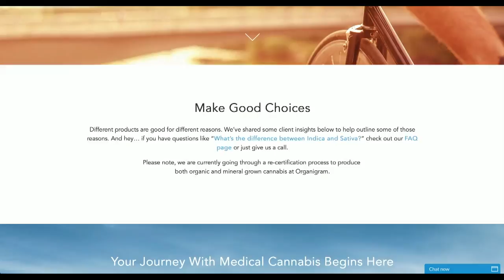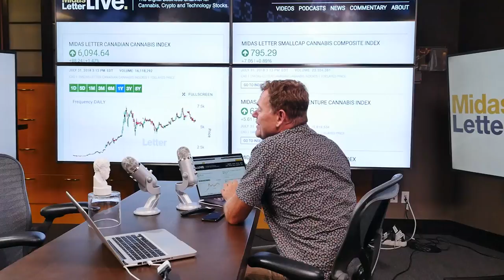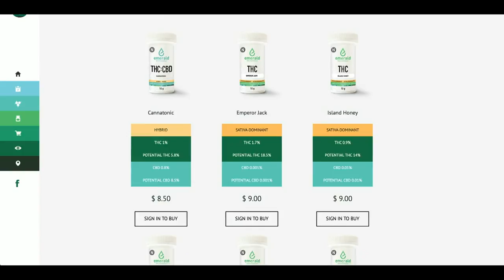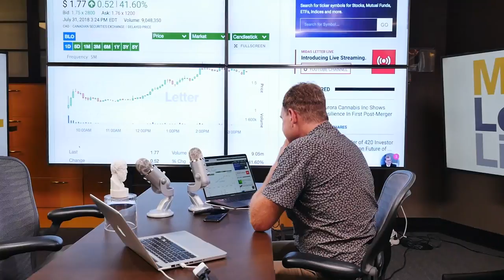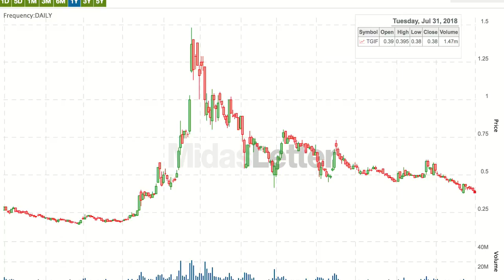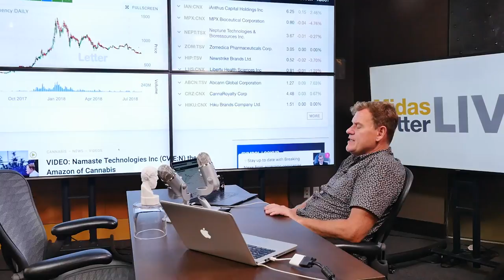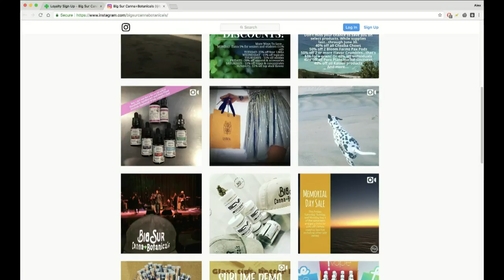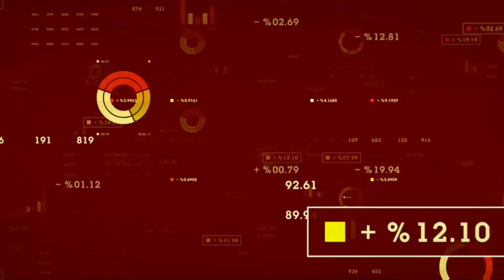Midas Letter RAW 28: OrganiGram, Emerald Health, & Justin B. Marshall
15:49 – OrganiGram Holdings Inc (CVE:OGI) (OTCMKTS:OGRMF) (FRA:0OG) CEO Greg Engel discusses the company’s third quarter financial results. Organigram is pursuing further supply agreements in Ontario, Nova Scotia, Newfoundland, and Saskatchewan in the near future as it get set for the start of the federally legalization of cannabis in Canada.

33:08 - Emerald Health Therapeutics (CVE:EMH) (OTCMKTS:EMHTF) (FRA:TBD) CEO Chris Wagner discusses the company’s recent deal to be part of the British Columbia retail market. Wagner explains that Emerald Health, the province’s largest cannabis producer, was recently licensed to sell out of its one million square foot facility in Delta, British Columbia.

1:13:13 – West Coast correspondent Justin B. Marshall visits Big Sur Canna Botanicals to talk with co-owners Aram Stoney and John DeFloria about their dispensary operations.